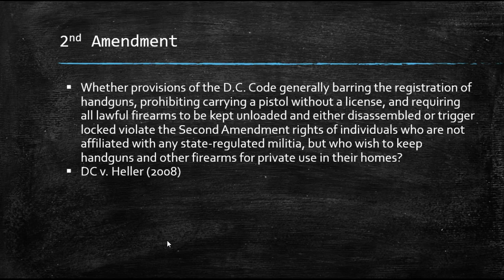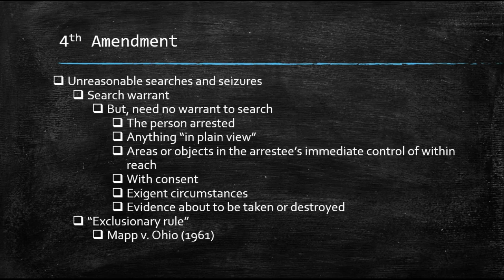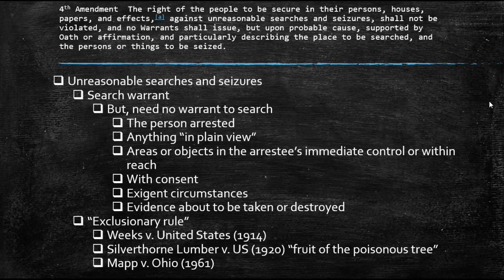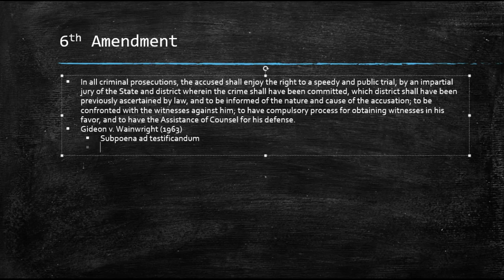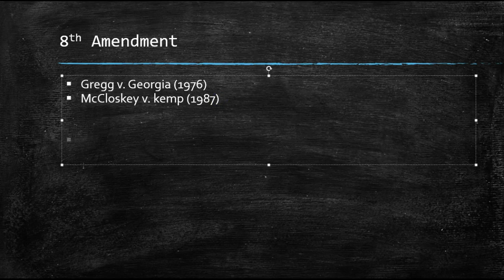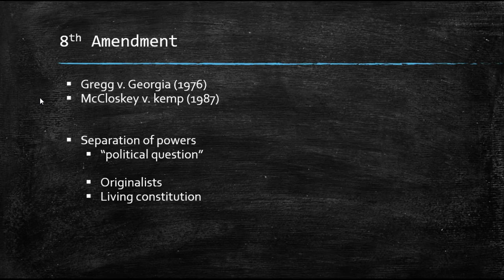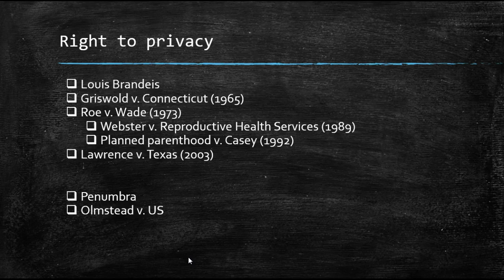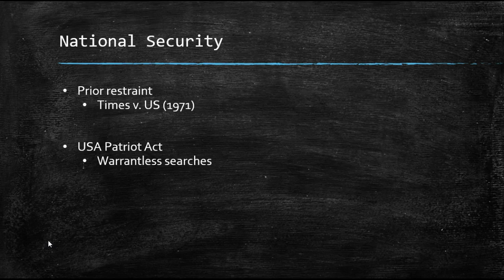Civil Liberties, Lecture 2